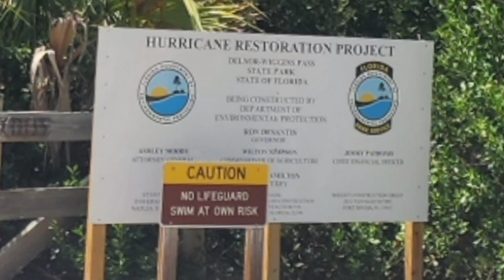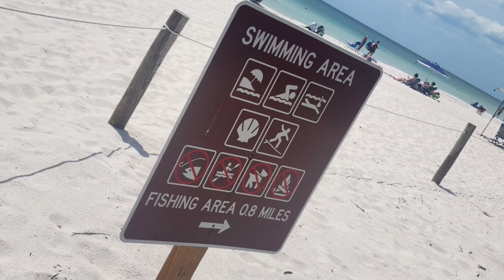Delnor Wiggins Beach